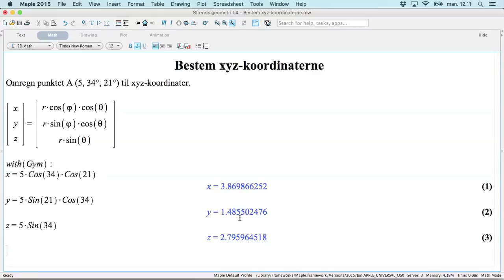Sfærisk geometri L4 - Bestem xyz koordinaterne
Bestem xyz-koordinaterne ud fra de sfæriske koordinater.